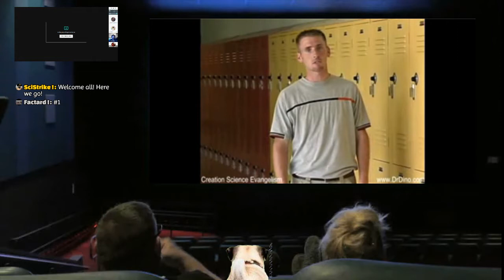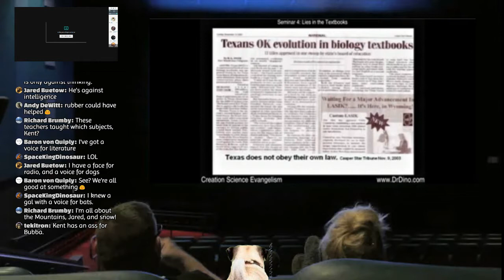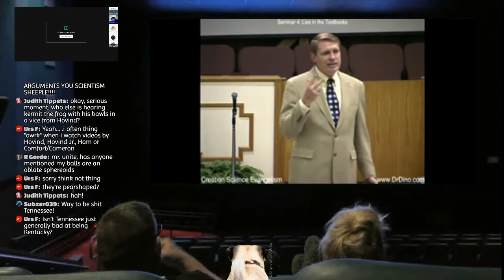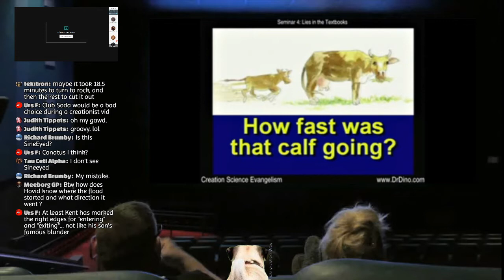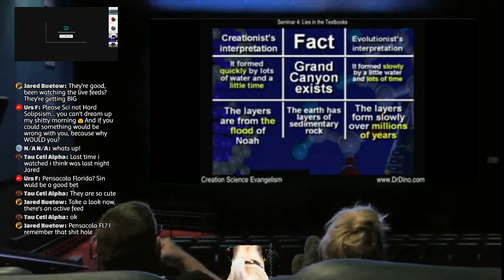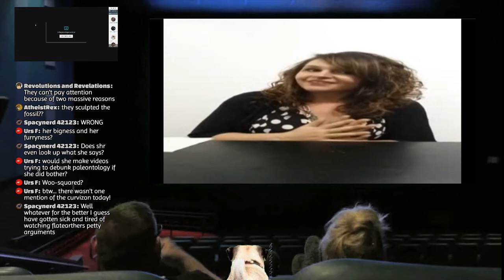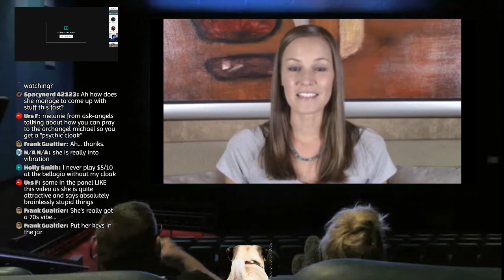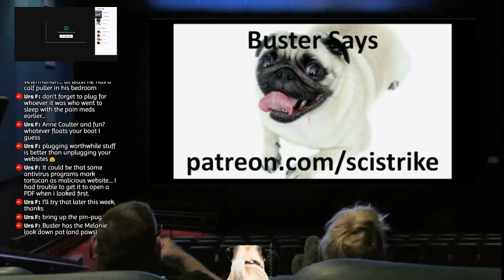Mar 31: Science Strike Force: Movie Night Live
Science Strike Force Movie Night Live
Yet again the Mug of Truth is raised to combat the forces of pseudoscience!

Shameless Plugs:
Steve McRae talks with computer scientist Landon Curt Noll on Sunday at 2:00 PM Pacific Time

RJ: (Please help him keep giving out SCIENCE for free, an effort that Science Strike Force applauds)

And let's not forget the valuable contributions to logic and reason of Red, of Red's Rhetoric, who was unable to attend tonight, a better videographer of launches than I

Footage from source videos are used for purposes of commentary and criticism in accordance with US copyright law

Oh, and if time and finances allow, please consider becoming our patron

Or just join us for Movie Night. Honestly, we like that more.